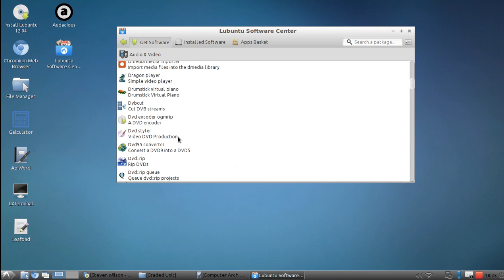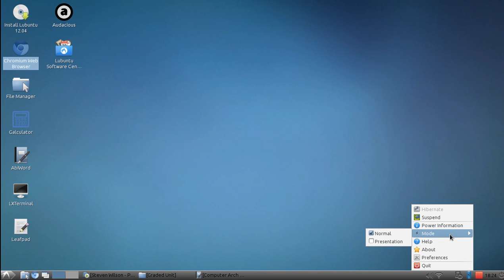Lubuntu 12-04 64 bit - quick video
Linux Lubuntu 12.04 64 bit (Ubuntu+lightweight LXDE) lightening fast, lightweight on resources. Works like a charm on a HP G62 laptop (AMD Athlon II dual-core P340, AMD ATI Radeon HD 4250) Wifi works great.
P.S. I changed the wallpaper/theme/panel image to Lubuntu 11.10 - I like it a bit mote more ;o)